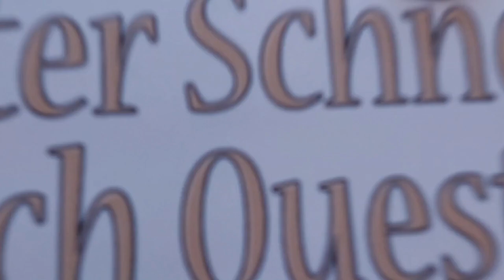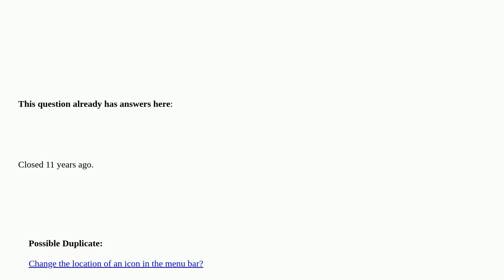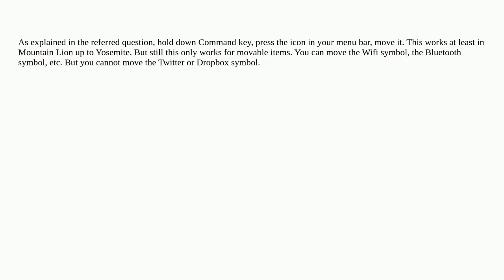Apple: Is there a way to reorder the Mac Menu Bar?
Is there a way to reorder the Mac Menu Bar? duplicate

A special thanks goes out to the community

  macos mac menu-bar